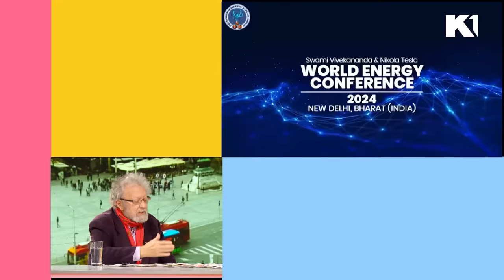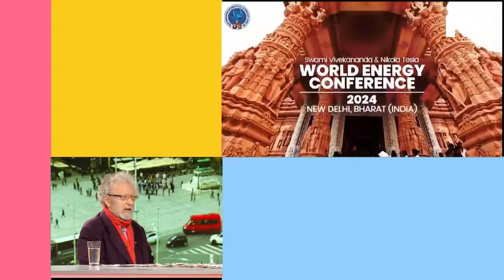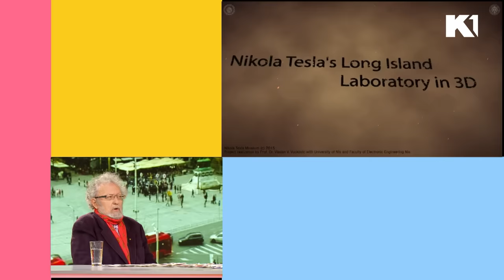Prof. Velimir Abramović o požaru u laboratoriji Nikole Tesle na Long Ajlendu I KEC NA JEDANAEST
Jedinu preostali laboratoriju Nikole Tesle na Long Ajlendu zahvatio je požar pre nekoliko dana. Zvaničnici Njujorka kažu da nade ipak ima. Šta se dešava sa Teslinom zaostavštinom, šta se nalazilo u ovoj laboratoriji i o kakvoj budućnosti njegovog nasleđa možemo da govorimo, pitamo profesora Velimira Abramovića, istraživača lika i dela našeg najpoznatijeg naučnika.

Gledajte nas 🤩
📺iris (109)
📺Supernova (9)
📺Orion (7)